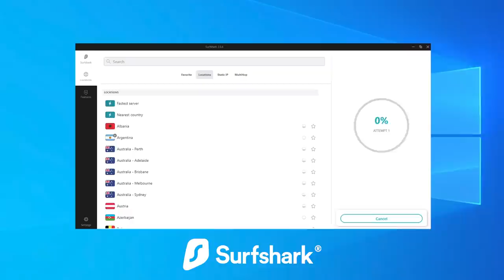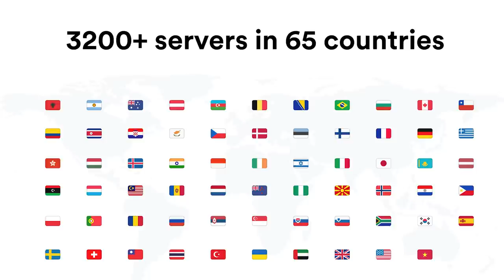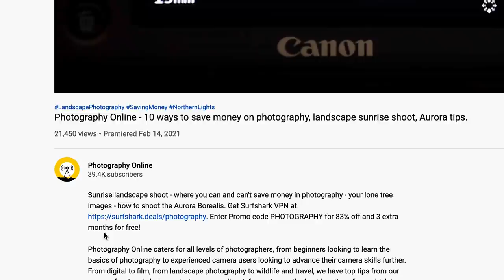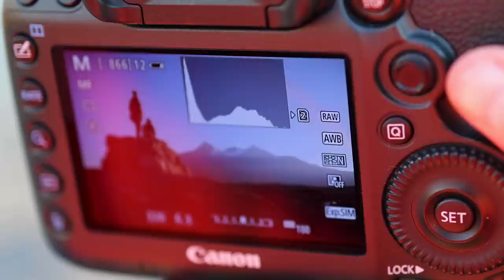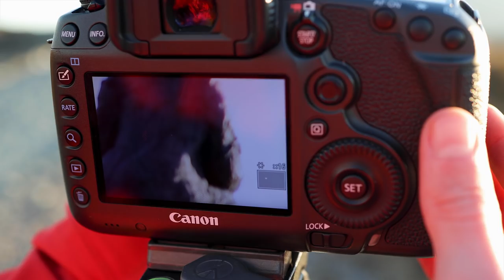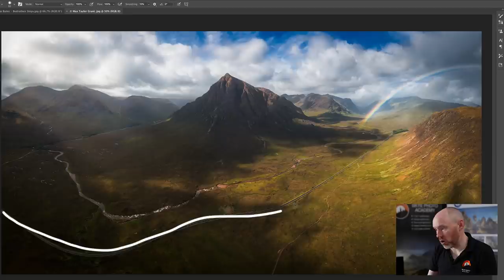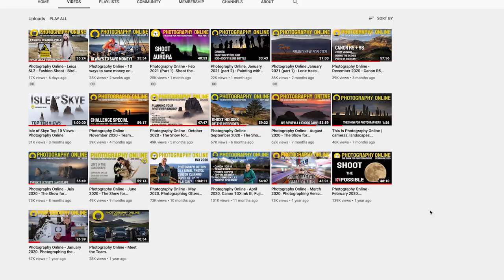How to shoot silhouettes and world-class mountain landscapes, plus we go wild camping.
Epic mountain photography, wild camping and how to shoot great silhouettes are all on the menu.
We also have an exciting announcement to reveal.

Photography Online caters for all levels of photographers, from beginners looking to learn the basics of photography to experienced camera users looking to advance their camera skills. From digital to film, from landscape photography to wildlife and travel, we have top tips from our own professional photography team, as well as information on the best locations from which to take photos.

Send us your Silhouette images - NOW CLOSED FOR SUBMISSIONS